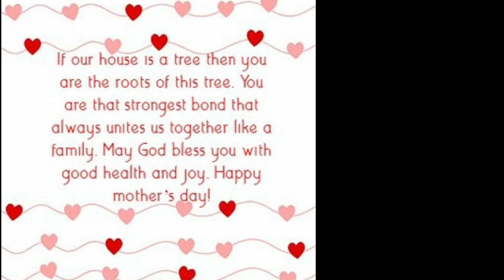Mothers Day Special What'sApp status| Maa|Happy Mother's Day Status 2021| Best Mother's Day Status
mothers day status 2021,
mothers day status tamil,
mothers day status hindi,
mothers day status telugu,
 mothers day status kannada,
mothersdaystatus, mothers day whatsapp status,
mothers day whatsapp status telugu,
mothers day whatsapp status tamil,
mothers day whatsapp status hindi,
mothers day whatsapp status video download, mothers day whatsapp status video,
mothers day whatsapp status in hindi,
mothers day,
mothers day status video, mothers day special, mothers day wishes, mothers day video